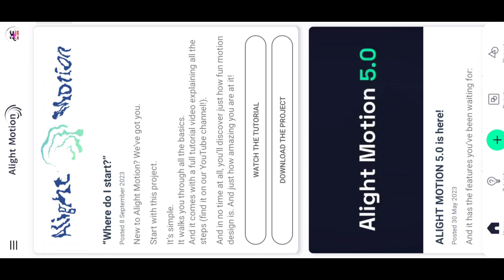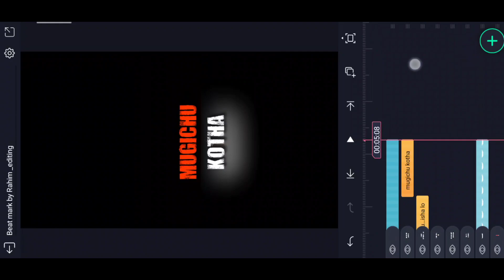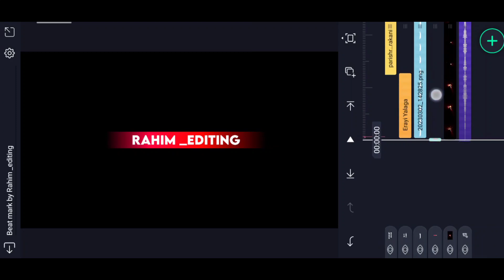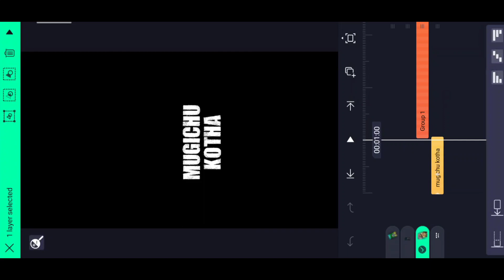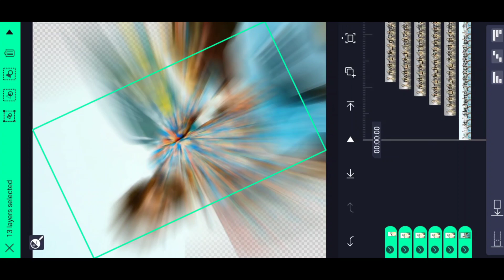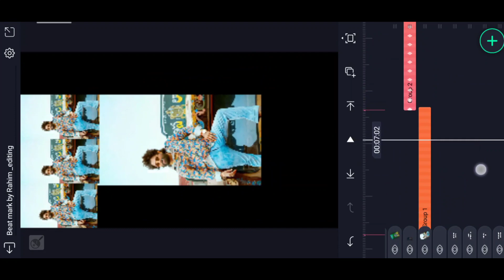🔥 Alight motion English BGM video editing in Instagram Trending Attitude Boy's Editing Alight motion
please contact